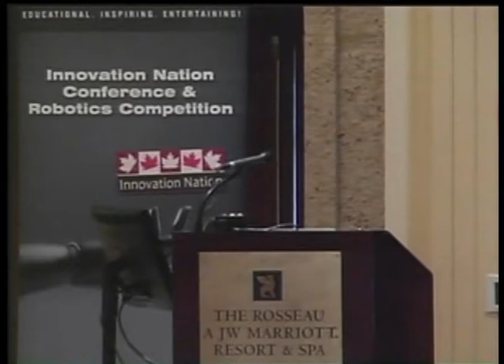Innovation Nation - David Saint-Jacques Part 1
Born on January 6, 1970, in Quebec City, Canada, and raised in Saint-Lambert near Montreal, Canada.  He is married and has one child.  He is a lifelong mountaineer, cyclist, skier and passionate sailor.  He also holds a commercial pilot license.  Saint-Jacques is fluent in English and French and has basic knowledge of Russian, Spanish and Japanese.

  Saint-Jacques earned a Bachelor of Engineering degree in Engineering Physics from École polytechnique de Montréal, Canada (1993).  He earned a Ph.D. in Astrophysics from Cambridge University, UK (1998), where his studies included theoretical work on astronomical observation and design, fabrication and commissioning of instruments for the Cambridge Optical Aperture Synthesis Telescope and for the William Herschel Telescope in the Canary Islands.  He earned his M.D. from Université Laval in Quebec City, Canada (2005), and completed his family medicine residency at McGill University in Montreal, Canada (2007), where his training focused on first-line, isolated medical practice.

 Prior to joining the Canadian Space Program, Saint-Jacques was a medical doctor and the Co-chief of Medicine at Inuulitsivik Health Centre in Puvirnituq, Canada, an Arctic village on Hudson Bay.  He also worked as a Clinical Faculty Lecturer for McGill University's Faculty of Medicine, supervising medical trainees in Nunavik.  Saint-Jacques began his career as a biomedical engineer, working on the design of radiological equipment for angiography.  His broad scientific background also includes astrophysics and medical training.  His postdoctoral research included the development and application of the Mitaka Infrared Interferometer in Japan and the Subaru Telescope Adaptive Optics System in Hawaii (1999 to 2001), after which he joined the Astrophysics group at Université de Montréal.  His international experience also includes engineering study and work in France and Hungary and medical training in Lebanon and Guatemala.

 Saint-Jacques was selected in May 2009 by the Canadian Space Agency (CSA) and has moved to Houston to be one of 14 members of the 20th NASA astronaut class.  In 2011, he graduated from Astronaut Candidate Training that included scientific and technical briefings, intensive instruction in International Space Station systems, Extravehicular Activity (EVA), robotics, physiological training, T-38 flight training, Russian language and water and wilderness survival training.  Since graduation, he has been assigned to the Robotics Branch of the Astronaut Office.  In October 2011, he participated in the underwater mission, NEEMO 15 (NASA Extreme Environment Mission Operations).